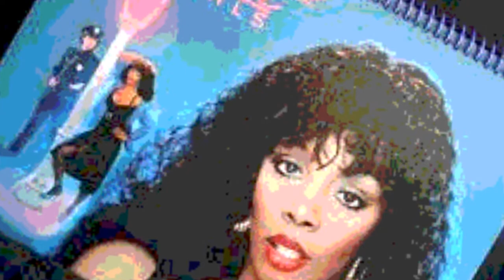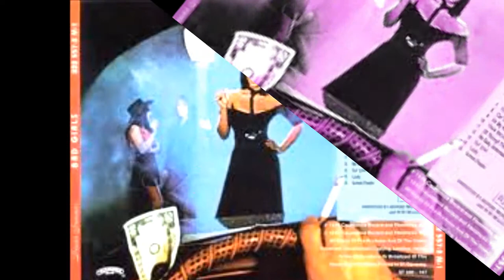Donna Summer BAD GIRLS Gigamesh Remix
Another vibey and intricate remix of the 1979 smash by Donna Summer. It is hard to imagine if the record company had got its way, the song would have gone to Cher! So pleased that Donna held firm!